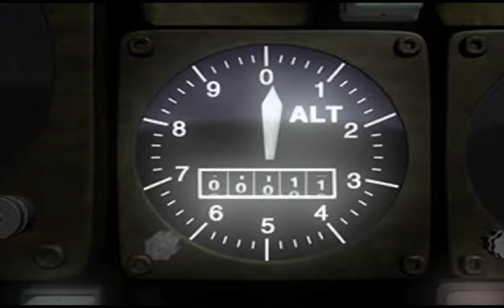Parasite Eve Episode 12: Spiders and Sperm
Aya has to raid a sperm bank.